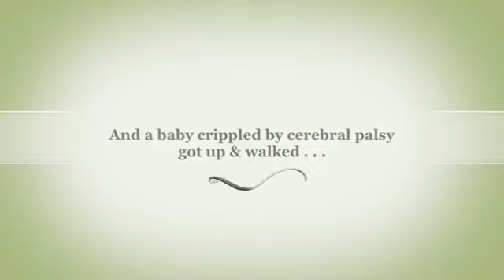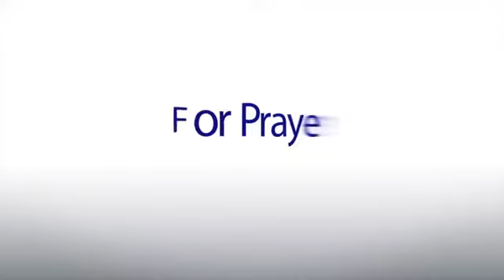Removing the Sandals from the HOUSE OF THE LORD! Prophet Dr. Owuor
The CHURCH IS NOW HOLY GROUND!  Life changing Message of the LORD from the BRAZIL BISHOPS AND PASTORS' CONFERENCE
Translated in Portuguese.

Let us prepare in righteousness, and holiness for the wedding supper of the Lamb is nigh!!

Shalom!